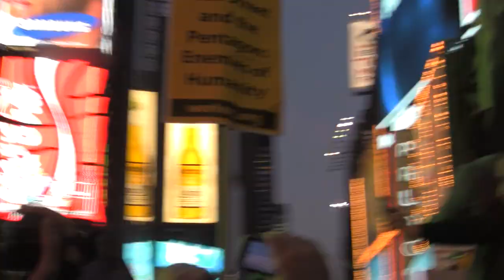OWS POLICE USE HORSES AGAINST CITIZENS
OCCUPYWALLSTREET Horses and cops vs Protesters Times Square
A show of force. Poor Horses.